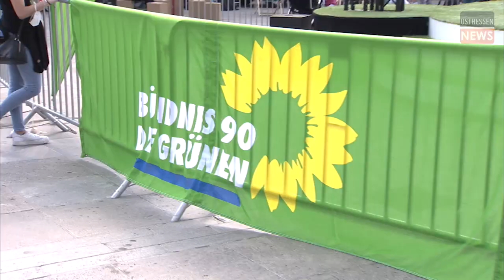FULDA: Der "Robin Hood" der Grünen, Robert Habeck zu Besuch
Bei der parteiinternen Wahl zum Bundeskanzlerkandidaten musste sich Robert Habeck (Bündnis 90/Die Grünen) zwar geschlagen geben, deswegen im Hintergrund zu verschwinden, kommt für den Bundesvorsitzenden aber nicht infrage.

Am Mittwoch trat er, im Rahmen einer Wahlkampftour, auf dem Fuldaer Universitätsplatz auf. "Bereit, weil Ihr es seid", lautete das Motto, unter dem Bürger um ihre Stimmen gebeten werden.